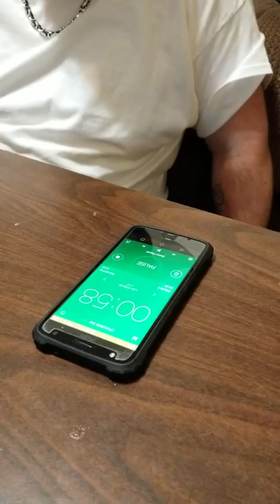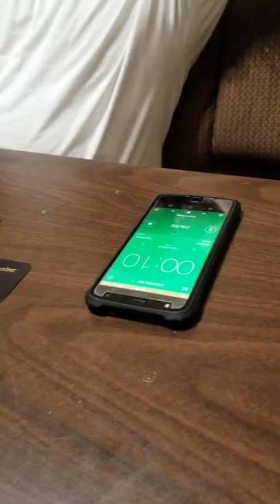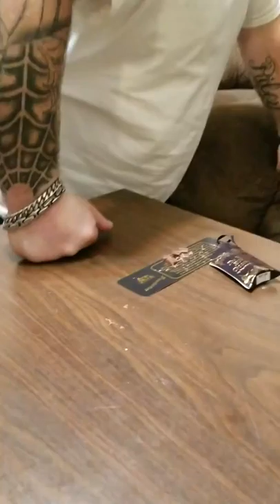The Worlds Hottest Chocolate Bar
1 piece every minute, 5 minute afterburner.